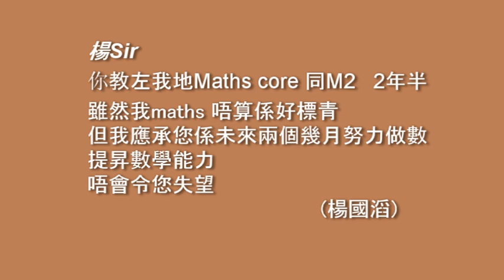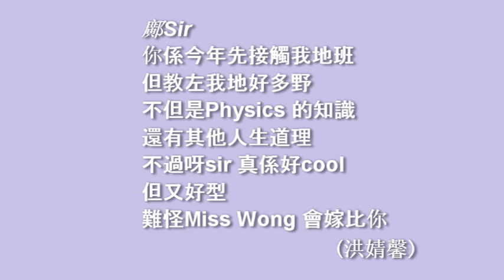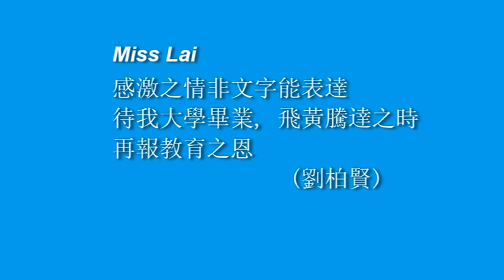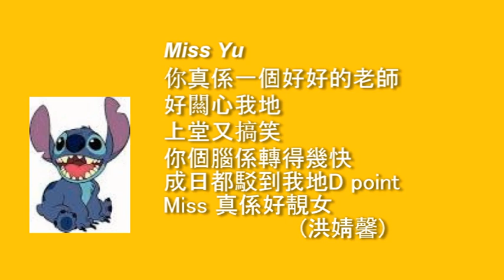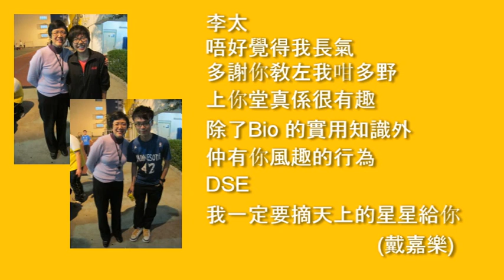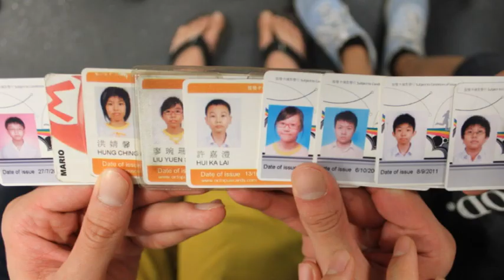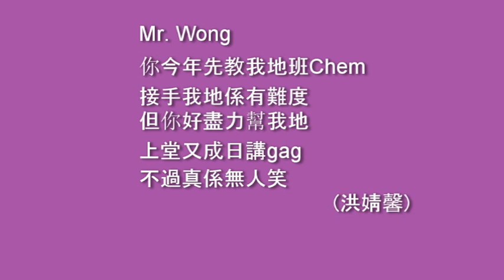2012-2013 6E Farewell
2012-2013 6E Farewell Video